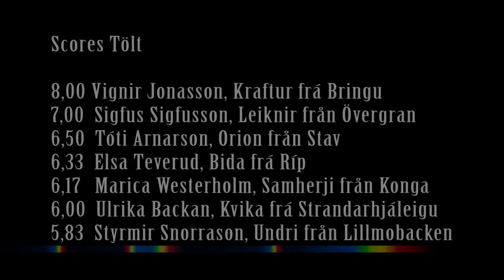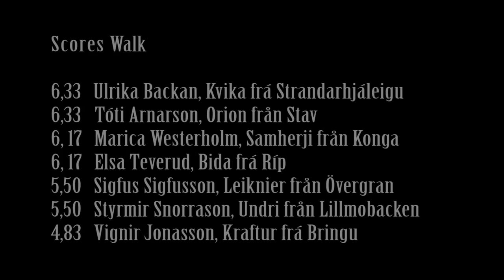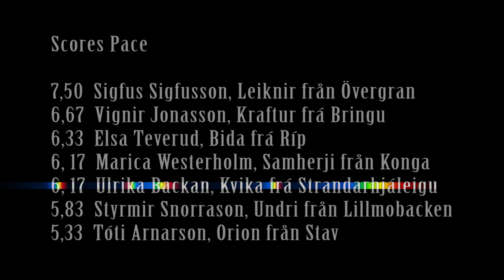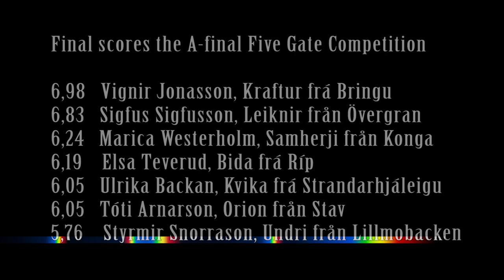Femgångsfinalen på Vintermästerskapen 2013, Strömsholm, Sverige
Vintermästerskapen Five Gait A-final at Strömsholm, Sweden.
Vignir Jonasson, Kraftur frá Bringu, Sigfus Sigfusson, Leiknir från Övergran, Marica Westerholm, Samherji från Konga, Elsa Teverud, Bida frá Rip, Ulrika Backan, Kvika frá Strandarhjáleigu, Tóti Arnarson, Orion från Stav, Styrmir Snorrason, Undri från Lillmobacken.